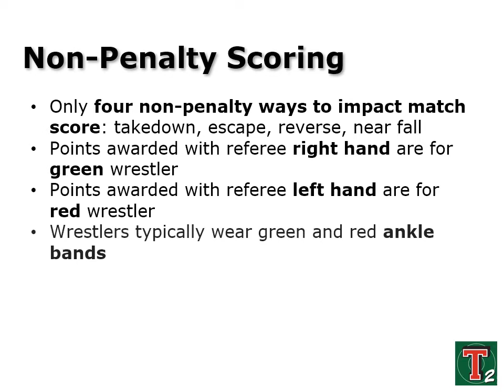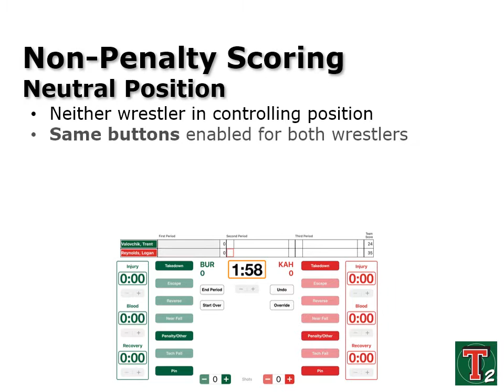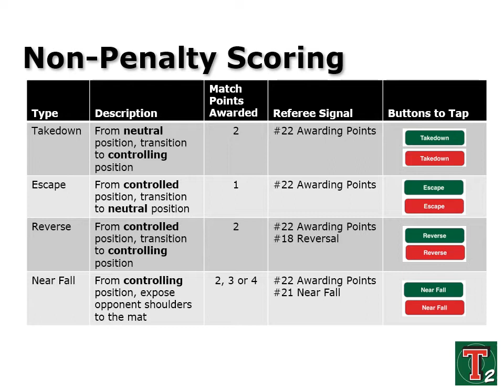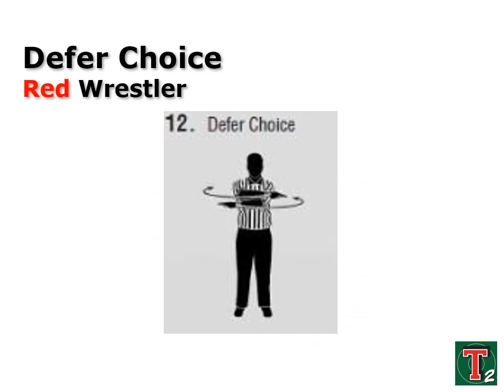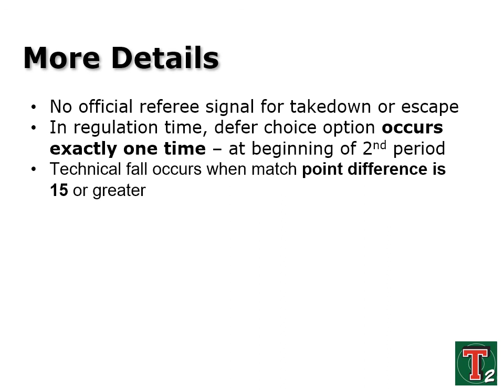How to Score a Wrestling Match -- Non-Penalty Scoring (Part 3)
How to Score a Wrestling Match -- Part 3
Understanding Referee Hand Signals -- Non-Penalty Scoring

Introduction                                  0:00
Neutral position                           1:00
Controlling position (top)           1:15
Controlled position (bottom)     1:32
Takedown                                     2:11
Escape                                          2:29
Reverse                                         2:48
Near fall                                        3:07
Defer choice                                 3:28
Technical fall                                3:48
Additional details                         4:23

Takedown Scoring and Stats
Save time and effort by digitizing your wrestling team's critical information.